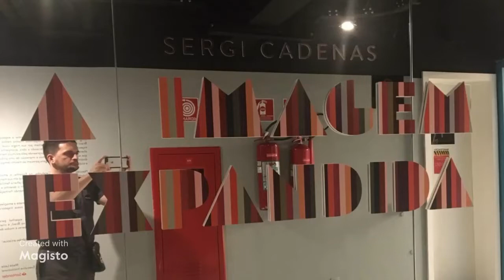“A Imagem Expandida 1”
Sergi Cadenas - A imagem expandida. Farol Santander- Outubro de 2022